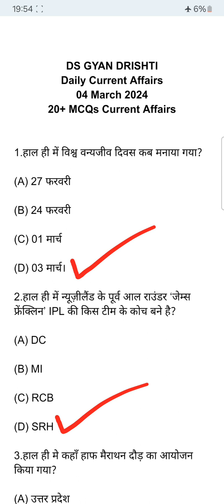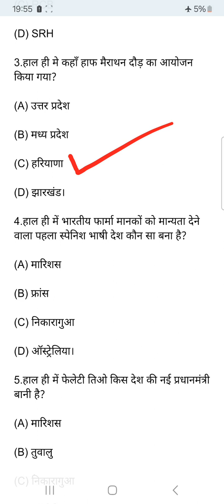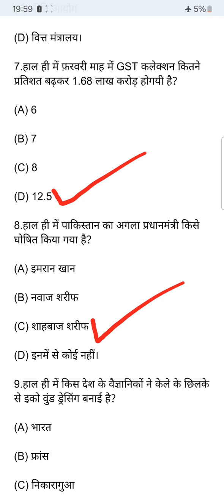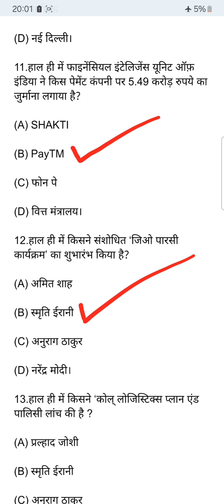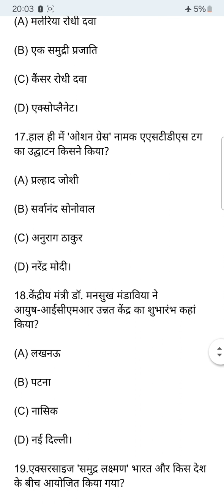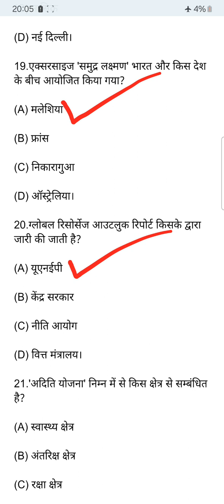Current Affairs of 04 March 2024।04 मार्च 2024 करेंट अफेयर्स।Daily Current Affairs of 04 March 2024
Current Affairs of 04 March 2024
04 मार्च 2024 करेंट अफेयर्स
Daily Current Affairs of 04 March 2024
currentaffairs
Current Affairs of 4 March 2024
04 March 2024 Current Affairs